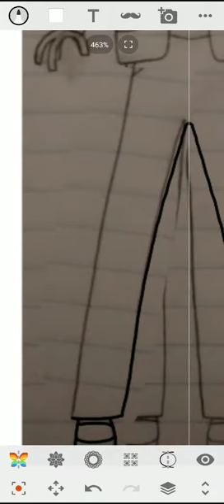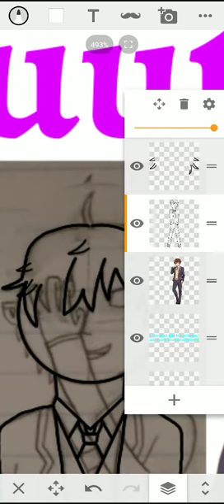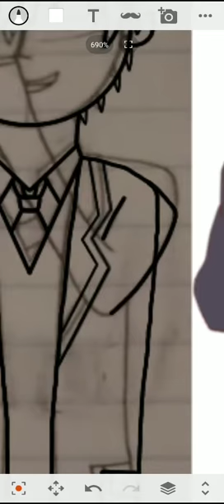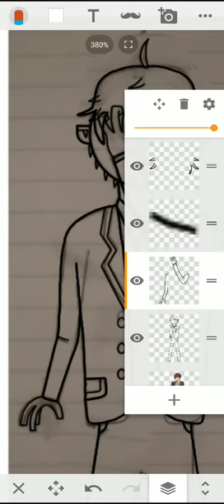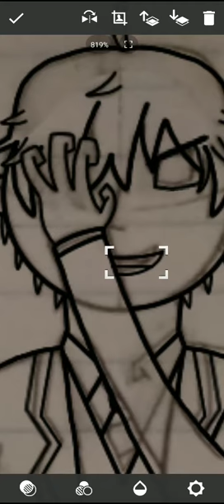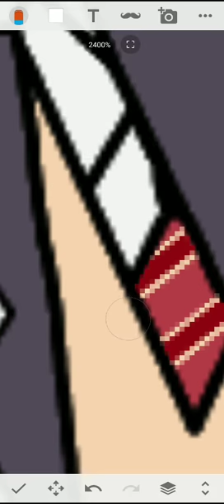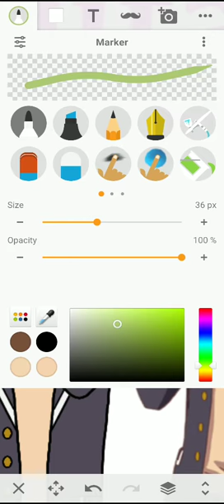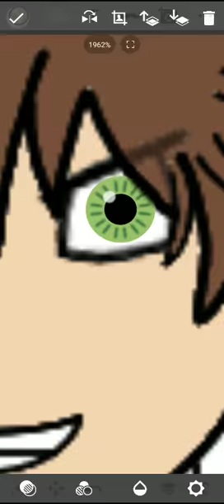Yuuta Togashi (TD Artstyle, Paint #30)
Yuuta Togashi like Rikka Takanashi, is from Love, Chunibyo and Other Delusions and he once suffered from Chunibyo/8th Grade Syndrome. During his time in middle he called himself the Dark Flame Master.
If he were to exist in the Something Else universe, he would be a Dark/Fire type who would have a good chance of defeating Gabe G.

Total Drama © Jennifer Pertsch and Tom McGillis
Something Else © Mateo Torres(Me)